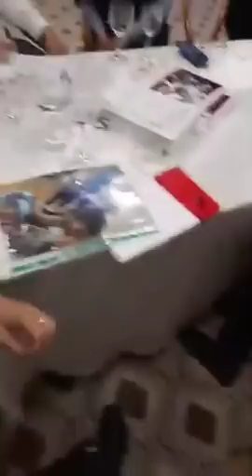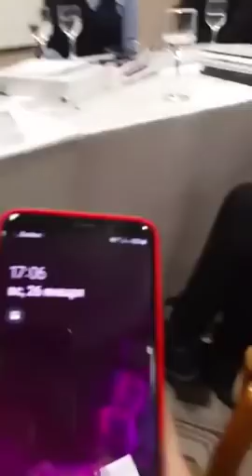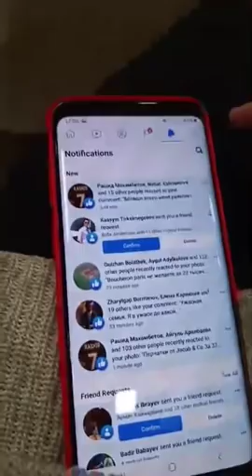МЕЖДУНАРОДНЫЙ АДВОКАТ-ПРАВОЗАЩИТНИК ИЗ США ДЖАРЕД ГЕНСЕР НА ВСТРЕЧЕ С АКТИВИСТАМИ ИЗ АЛМАТЫ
1. Загрузите анонимный мессенджер Telegram на смартфон или компьютер с официального сайта
    2. Зарегистрируйте профиль с помощью мобильного номера